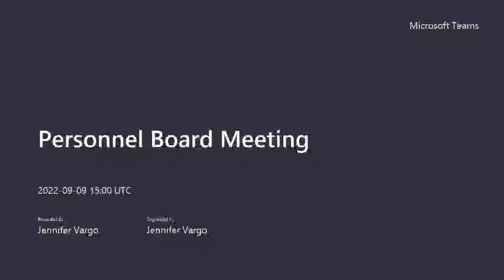Personnel Board 9/9/2022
Recorded at the Independence Utilities Center